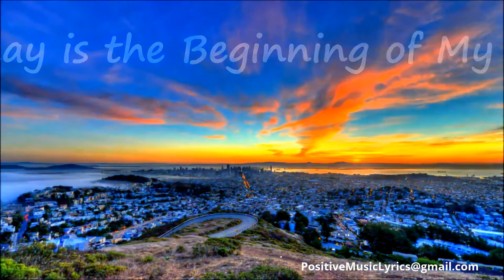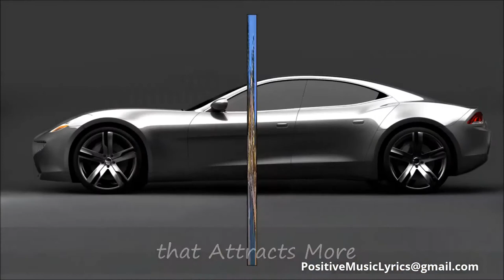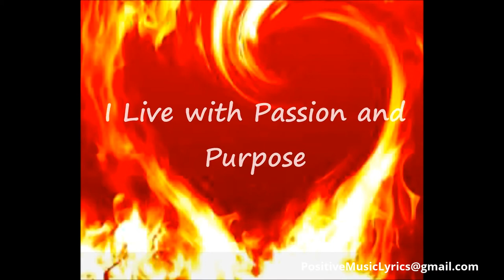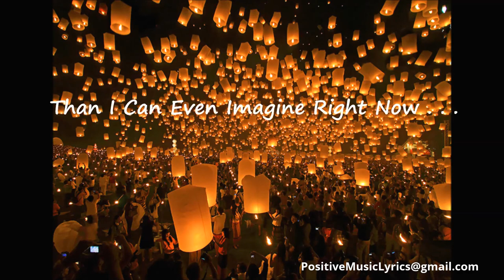Positive Vibes Motivation For Women 2020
Positive Vibes
Vibes
GOOD vibes
For her